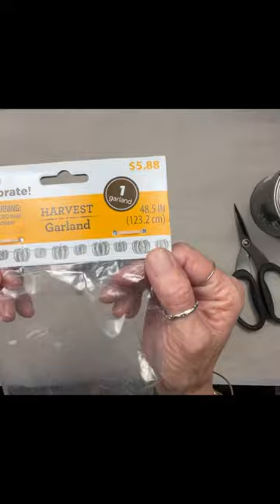Unlock the Hair-raising Secret of the Crackle Technique using HAIRSPRAY!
Hair spray crackle technique on metal pumpkin garland purchased from Walmart. Painted with Wise Owl chalk paint in the color Vintage Duck Egg which available on our website. Enhanced with some dark wax by DIY! There is a slower version of this under DIY Quick Vides!